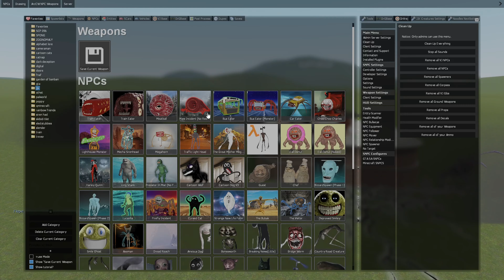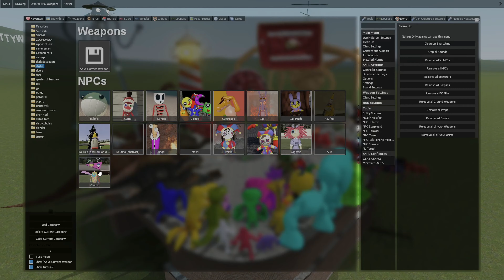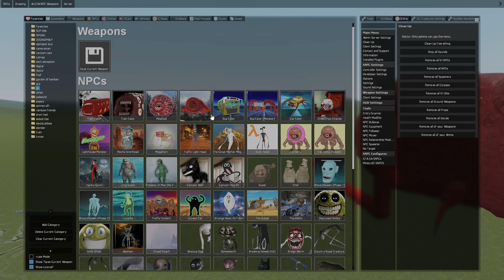Monster Battle: Thomas Train Family, Bus Eater, Bloop, Train Eater, Megahorn HouseHad | Garry's Mod!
🔥Like the video, write comments and share my videos with friends, it motivates me to create more content🔥
🔔Be sure to click on the bell, otherwise you will miss a new video🔔
💣Know that my followers are the best💣

The purpose of this content is not to offend anyone's sentiments on the basis of religion, gender, or any other criteria.

Furthermore, the video does not promote or advocate for any specific beliefs or ideas.